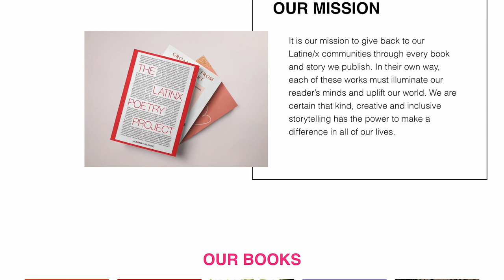Receptionist to Book Publisher. The Journey. - Alegria (Full Episode 203)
Latinos make up 20% of the population, yet publishing is only 8% Latino, making it the worst field in media for representation according to Publishers Weekly.

There is so much untapped talent in this underrepresented demographic, yet Latinos are always seen as “less than others”.

So, Davina, the founder of Alegria Publishing, wanted to focus on supporting new, exciting, and emerging literary voices in the latine/x community.

Today, we talk with Davina, about:
  -     Her journey from growing up in Columbia during Pablo Escobar’s reign to starting a luxury magazine in Los Angeles
  -     How art truly has the power to change lives

⏱️ Timecodes:
00:00 Intro to Alegria Publishing
00:45 Alegria Publishing's Mission
1:14 What made you want to start the company?
3:41 What was your first experience with the arts?
4:54 The first step in starting Alegria Publishing
6:48 How long were you pitching the publication before the life-changing deal?
7:28 Why the hard part of entrepreneurship has nothing to do with money
8:53 What happened once the 5-year contract passed?
10:51 What's the hardest part?
12:24 How do you view AI writing?
14:42 Starting with people on page 1
16:35 Selling copies around the world
17:10 Create your audience first
18:13 The goal for 2023
19:19 Diversifying into TV and Film
21:26 Can you take over the top 5?
22:28 Help support the nonprofit
23:55 Representation v. Publishing Hidden Talent
25:38 Action is everything
26:08 Go support Alegria Publishing
26:57 How did you determine your revenue model?
27:59 Sundays Furniture